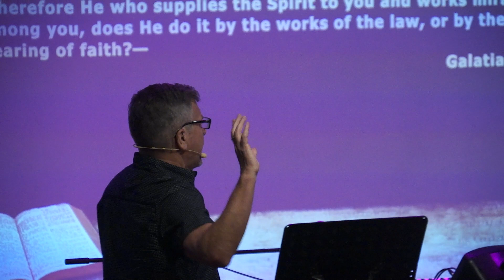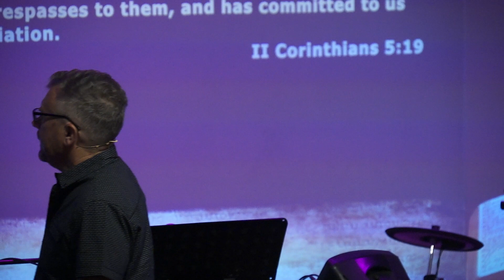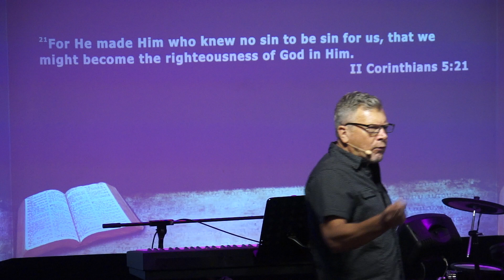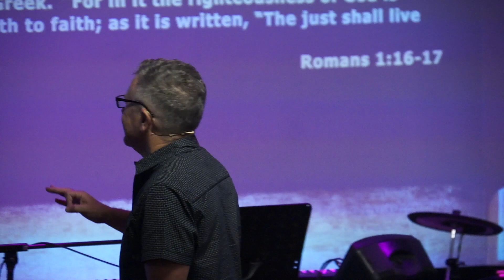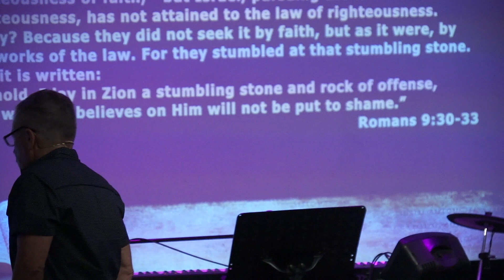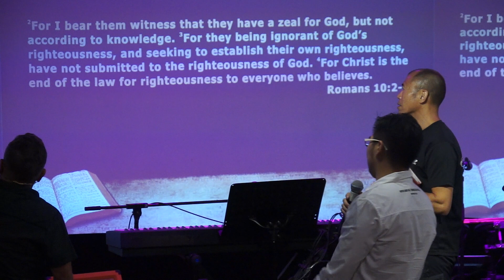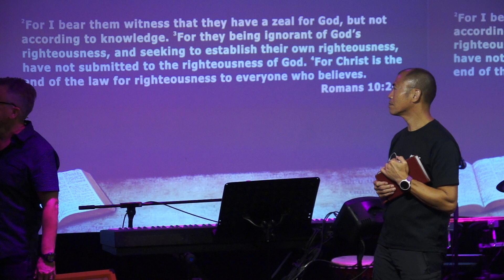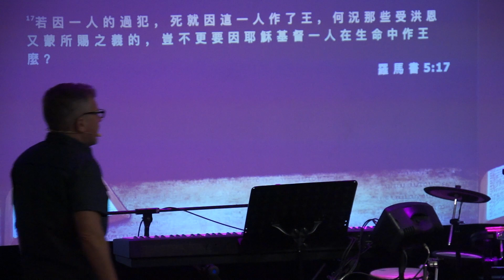More of the Holy Spirit in Your Life // Rob Rufus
This message was preached at City Church International on 17 June 2018.

Rob Rufus leads City Church International (CCI) and is originally a preacher from South Africa with over 40 years of church planting experience in South Africa, Australia, and currently Hong Kong.